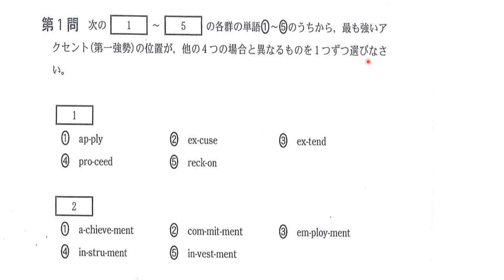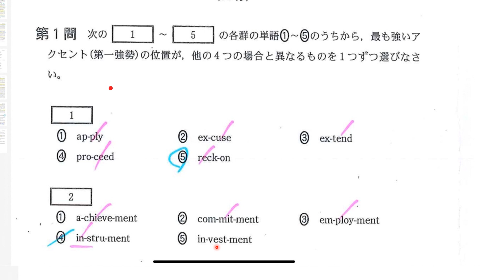2024 福岡大学 予想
30年にわたり300人以上を指導してきた
個別向きプロ英語教師のチャンネルです。